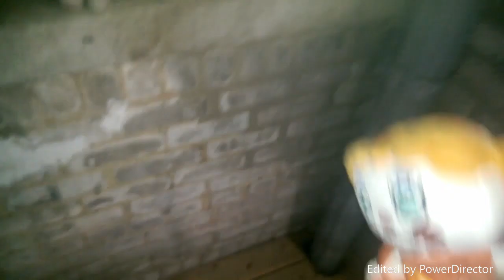Freddy Fazbear and Friends Movie (Evil Chica Part 2 )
Freddy and Friends Takes A Adventure